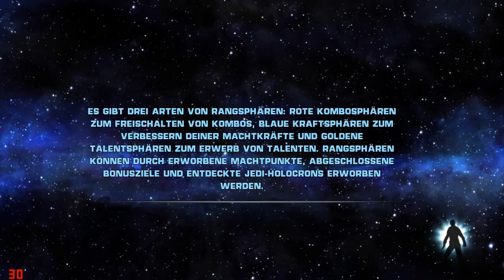#11 Prinzessin Leia-Let's Play Star Wars The Force Unleashed (DE/HD)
Star Wars The Force Unleashed [PC/Deutsch/HD]
Release: 2008
Entwickler: LucasArts
Publisher: Electronic Arts

Spielbeschreibung
Der Krieg der Sterne hat gerade erst begonnen. Lord Vader befindet sich dabei, die übrigen Jedis der Galaxis auszulöschen. Dabei findet er einen Junge in dem die Macht inne wohnt. Vader macht diesen zu seinem Schüler mit dem Namen Starkiller. Wir übernehmen dessen Rolle und folgen den Anweisungen des Sith-Lords. So vernichten wir die Feinde des Imperiums, wie den ehemaligen General Kota und andere Jedis. Zur Seite stehen uns die treuen Gefolgsmänner die Piloten Juno Eclipse und unser Roboter Proxy. So reisen wir durch die Galaxis, um die Jedis auszumerzen, doch müssen dabei feststellen, dass die dunkle Seite der Macht voller Gefahren steckt.